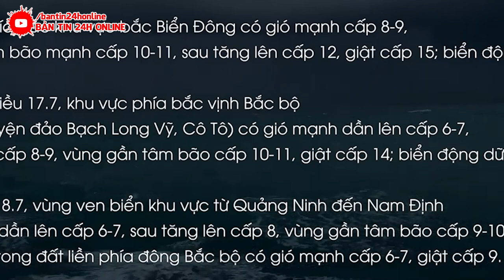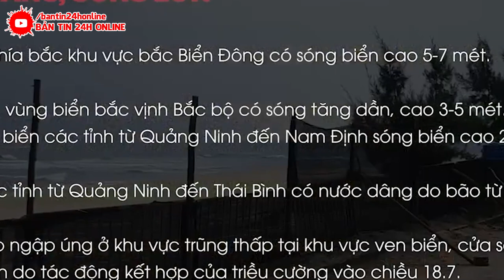Ứng phó bão số 1 NĂM 2023: Sơ Tán 30.000 dân các tỉnh từ Quảng Ninh đến Ninh Bình